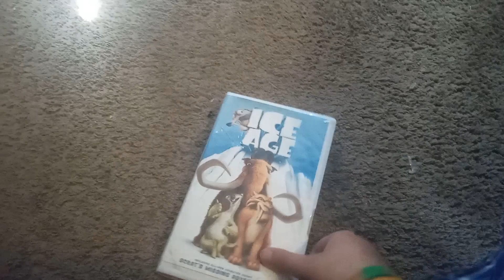ice age (2002 movie) VHS review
Note: this is the recycled copy of the 2002 VHS of ice age (2002 movie).